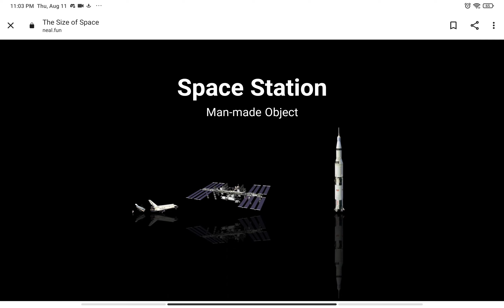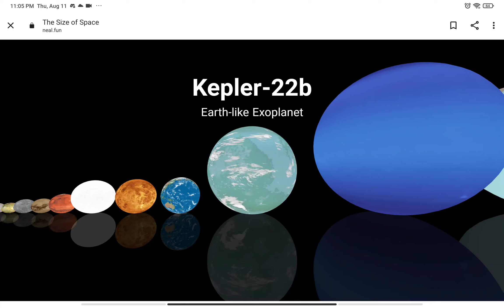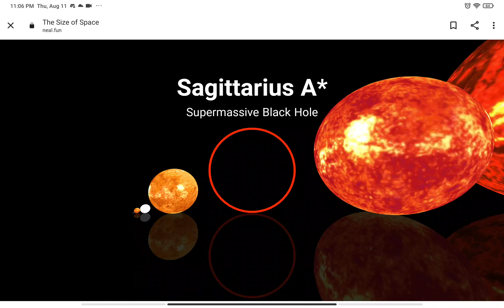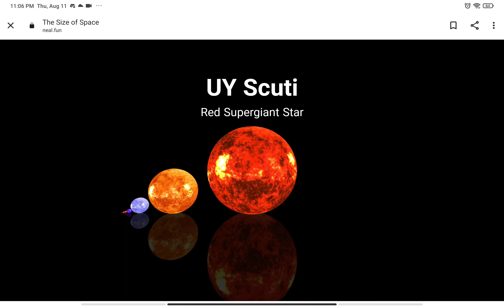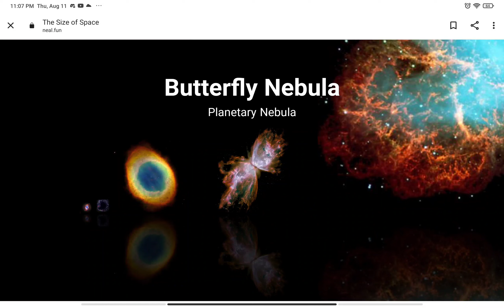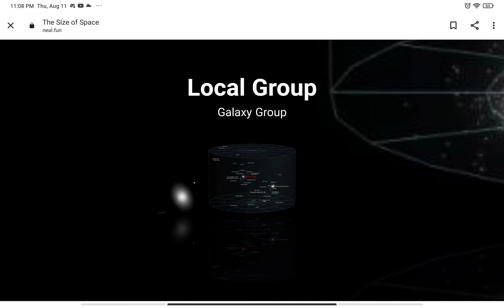see how big is the Size of space